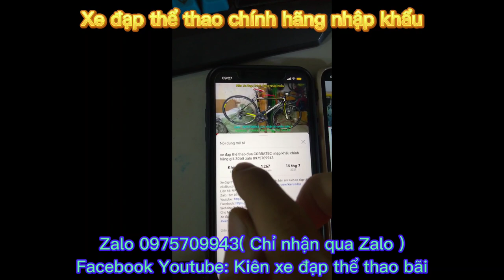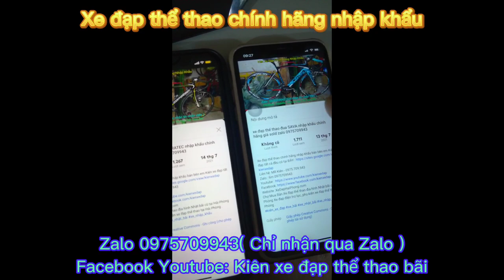Xe Địa Hình TWITTER nhập khẩu chính hãng giá ĐÃ BÁN Zalo 0975709943